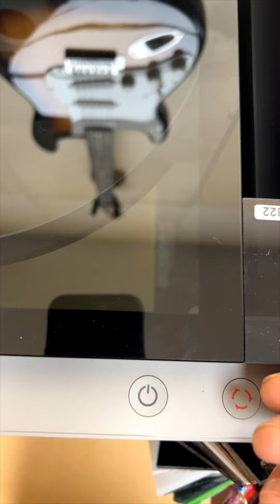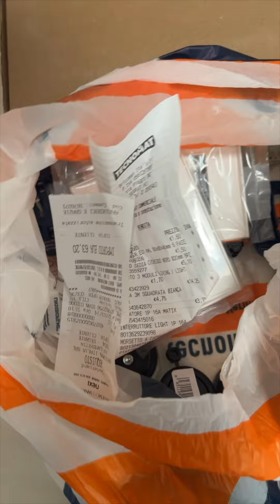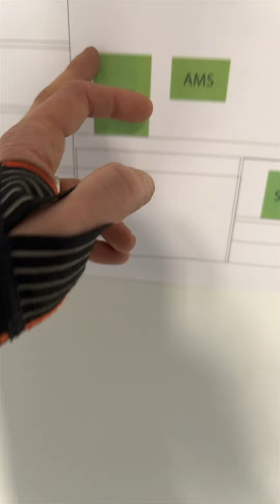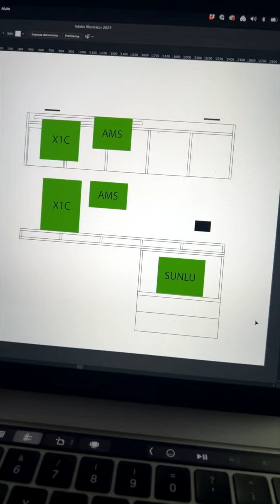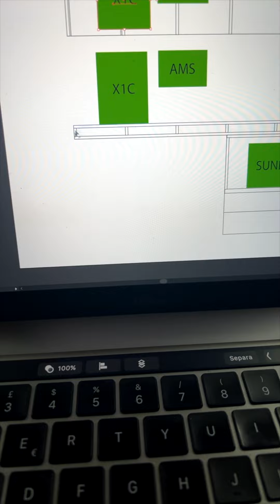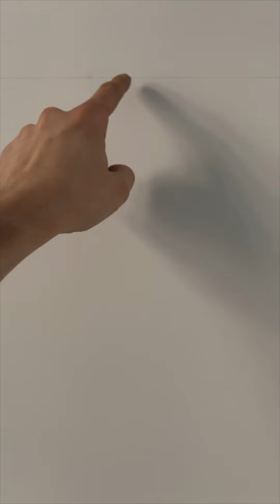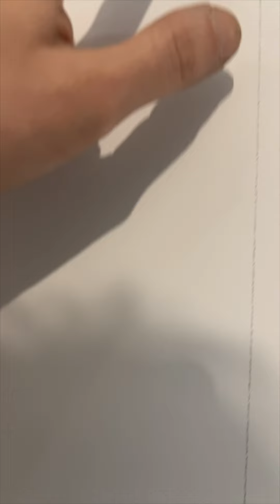Daily Vlog 051 - Run... More - One Maker Show